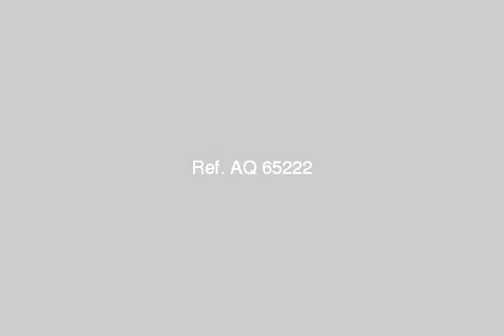Office Company For Sale In Mansheya Alexandria - mlseg.com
- محطة الرمل  - Egypt Real Estate |    Alexandria |    Mansheya |     Office / Company For Sale